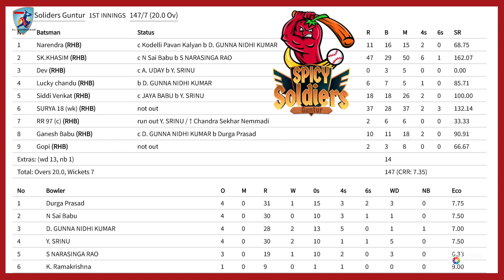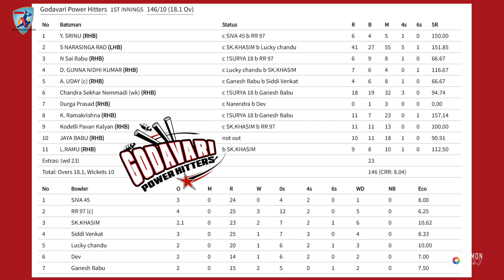RSPL 2023 Highlights of Spicy Soldiers Guntur VS Godavari Power Hitters & Closing Ceremony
SimonStudioz